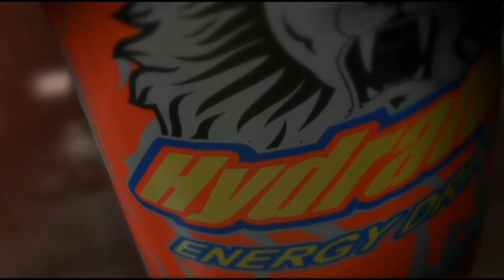Visión Deportiva 09 de Diciembre del 2015